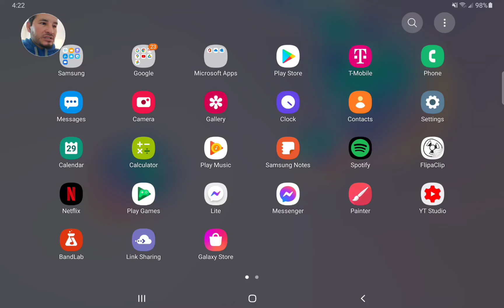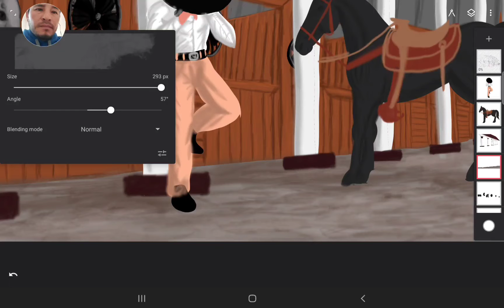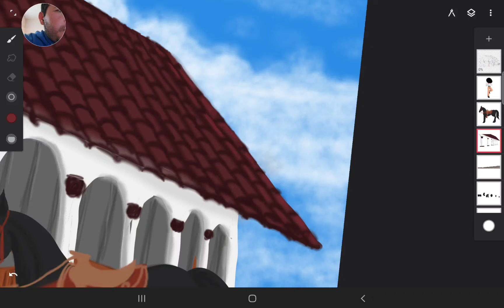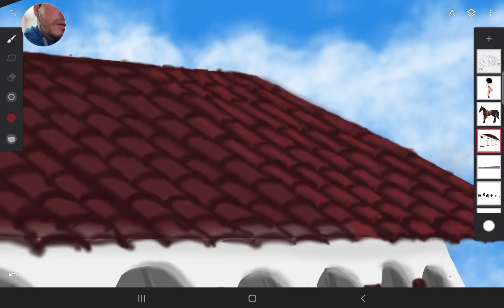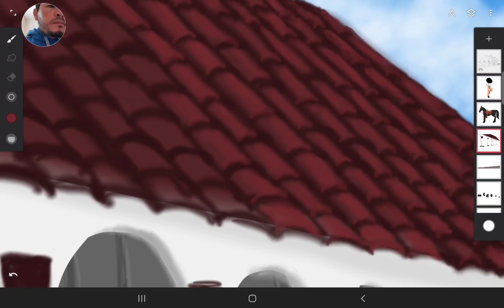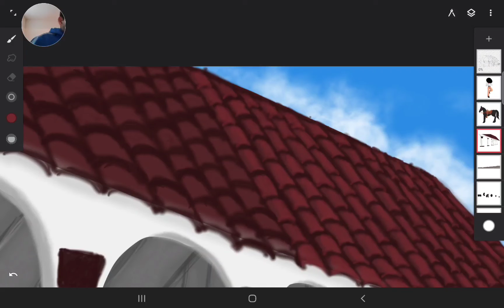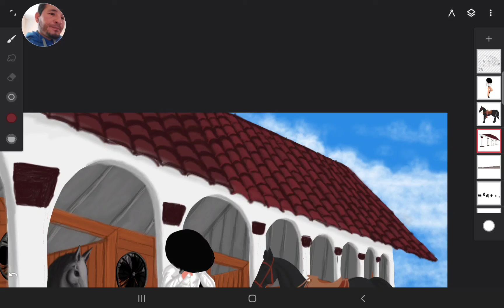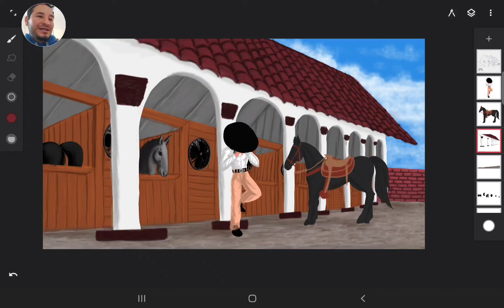EL CAPATAS (parte 15)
Amigas y amigos ¡He vuelto!
 En este vídeo  les comparto la manera en que yo realizo mis dibujos,  y con todo el entusiasmo del mundo los invito a que le den me gusta a mis vídeos, que se suscriban y que lo compartan también ya que no soy un profesional, solo soy un aficionado al arte del dibujo y pintura,  Pero por eso mismo seguiré practicando para traerles más y mejores vídeos así que gracias por todo.